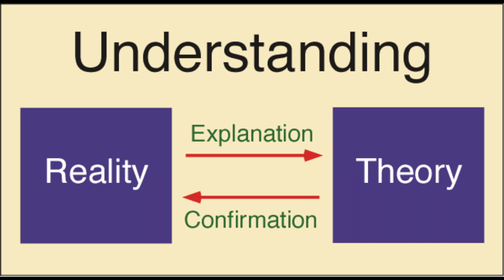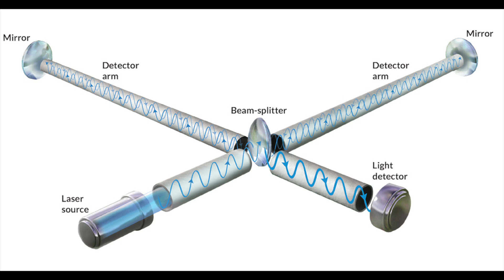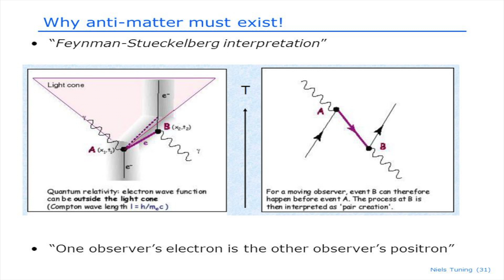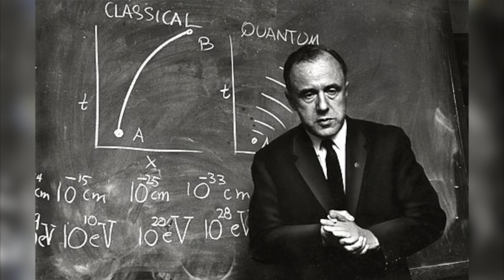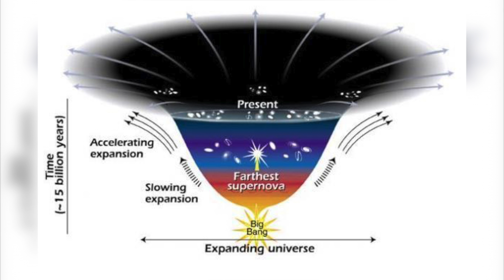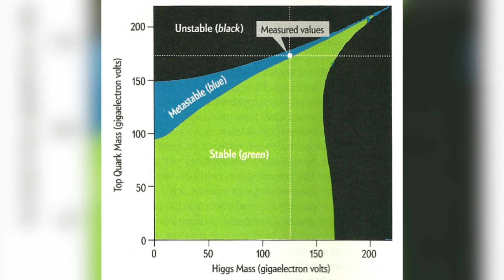5 Scientific Theories That Will Get You Thinking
Today i shall talk about these 5 science theories that will kinda pickle your brain.. well i hope so anyway!